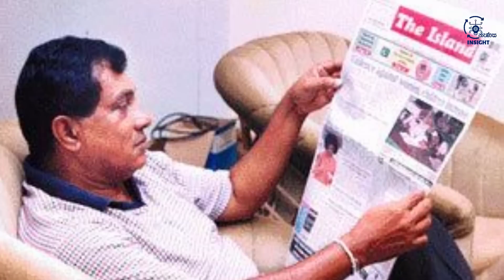කනගරායන්කුලමත් ජයසිකුරු සේනාවන් අතට | Capturing of Kanakarayankulam (1997)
ජයසිකුරු මෙහෙයුමේ දෙවැනි අදියරේ අවසාන ඉලක්කය වූයේ කනකරායන්කුලම ය. එය අල්ලා ගැනීම රජයේ හමුදාවන්ට අත්‍යවශ්‍ය වූයේ හන්දිය ඒ 9 මාර්ගයේ පිහිටා ඇති නිසා පමණක් නොව, එය මාන්කුලම්-මුලතිව් ඒ 34 මාර්ගයට සම්බන්ධ වන බැවිනි. එබැවින්, හන්දිය නිශ්චිත භූමිය මත රඳවා සිටින පක්ෂයට උපායශීලී වාසියක් සපයයි. එම නිසා ජයසිකුරු භට පිරිස් විසින් ඉහත කී භූමි ප්‍රදේශය සියතට ගැනීමට විශාල උත්සාහයක් ගත් අවස්ථා ගණනාවකදීම ඒ අවට සතුරු බලකොටුවල ප්‍රබලත්වය හේතුවෙන් අසාර්ථක විය. මෙහෙයුමේ දිග්ගැස්සුනු ස්වභාවය ගැන කලකිරී සිටි දේශපාලන ධුරාවලිය මෙම තත්ත්වයන් මධ්‍යයේ ජයසිකුරුගේ සමස්ත අණදෙන ව්‍යුහයම වෙනස් කිරීමට තීරණය කළ අතර, එහිදී වත්මන් ආරක්ෂක නියෝජ්‍ය අමාත්‍ය ජෙනරාල් අනුරුද්ධ රත්වත්තේ තීරණාත්මක කාර්යභාරයක් ඉටු කළේය. එසේ වුවද, කනකරායන්කුලම් මංසන්ධිය විස්මයෙන් සියතට ගැනීමට භට පිරිස් සමත් වූ අතර, ඒ අනුව මෙහෙයුමේ දෙවන අදියරද සාර්ථකව නිමා විය.

Kanakarayankulam was the ultimate target of the second stage of Operation Jayasikuru. It was vital for the government troops to capture the not only because the junction is located on A9 road, but because it connects with the Mankulam-Mullaitivu A34 road too. Hence, the junction provides a tactical advantage to the party that holds onto the particular ground. Therefore, Jayasikuru troops have tremendously tried to take the control of the said terrain on numerous occasions which ended in failures due to the strongness of the enemy fortifications in the vicinity. Having been frustrated with the prolonging nature of the operation, the political hierarchy decided to shuffle the entire command structure of the Jayasikuru amid these circumstances, in which General Anuruddha Ratwatte, the incumbent Deputy Minister of Defence played a decisive role. Nevertheless, the troops managed to take control of the Kanakarayankulam Junction by surprise, thus successfully concluding the second stage of the operation.